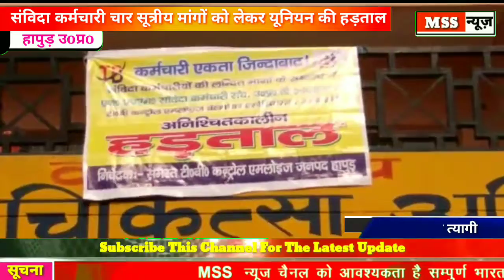हापुड़- संविदा कर्मचारी चार सूत्रीय मांगों को लेकर यूनियन की हड़ताल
रिपोर्ट- अतुल त्यागी

हापुड़ उत्तर प्रदेश

 संविदा कर्मचारी चार सूत्रीय मांगों को लेकर यूनियन की हड़ताल

हापुड़ उत्तर प्रदेश राष्ट्रीय स्वास्थ मिसन संविदा कर्मचारी संघ के कर्मचारीयो की चार सूत्रीय मांगों को लेकर यूनियन की हड़ताल

 हापुड़- तीन दिनों से संविदा कर्मचारी संघ के कर्मचारीयो की चार सूत्रीय मांगों को लेकर यूनियन की हड़ताल शासन की नीतियों के विरोध में नारेबाजी मुख्यमंत्री को संबोधित ज्ञापन सौंपा  विभिन्न मांगों को पूरा नहीं होने के कारण विरोध में सरकारी अस्पतालों में तैनात संविदा टीवी कर्मचारियों  की सोमवार से चल रही हड़ताल जारी रही  कर्मचारियों ने दस्तावेजों रिश्ते टीवी यूनिट पर एकत्रित होकर धरना प्रदर्शन किया जाएगा जब तक कर्मचारियों की मांग पूरी नहीं होगी तब तक कर्मचारी हड़ताल करेंगे      एनएचएम संविदा कर्मचारी संघ उत्तर प्रदेश के आगमन पर टीवी कंट्रोल एम्पलाइज वेलफेयर एसोसिएशन जनपद हापुड़ के बैनर तले जिले के सरकारी अस्पतालों के अनेक संविदा टीवी कर्मचारी मोदीनगर रोड स्थित टीवी यूनिट में एकत्रित हुए इस दौरान कर्मचारियों ने चार सूत्रीय मांगों को लेकर की नारे बजी।कर्मचारियों का कहना हैं कि हमारी ये चार  मांगे है 1, सामान कार्य सामान वैतन, 2,ठेका प्रथा पर रोकथाम,
3,संविदा कर्मियों का स्थाई संयोजना एवं नवीन पद सर्जन, 4, आशा और स्थाई लोक सेवक घोषित करते हुए ग्रेड पे लागू कर मानव संसाधन नीति प्रतिवर्ष बोनस मृतक आश्रित अनुकंपा एवं संविदा ठेका प्रथा समाप्त कर समस्त स्थाई सेवा लाभ प्रदान किए जाएं  डॉक्टर सुशील चौधरी, डॉक्टर रविंद्र कुमार मावी जिला महामंत्री, डॉक्टर सोहेल उपाध्यक्ष, डॉक्टर नेक सिंह जिला अध्यक्ष एनएचएम दीपक शर्मा आदि उपस्थित रहे

बाइट- डॉक्टर नेक सिंह जिला अध्यक्ष एनएचएम हापुड़